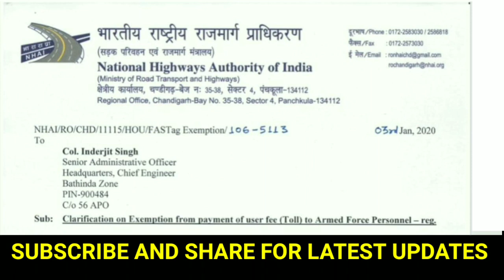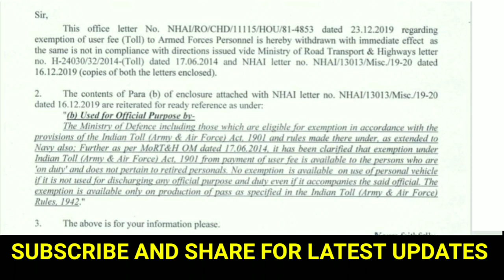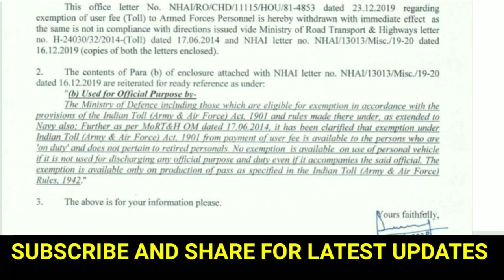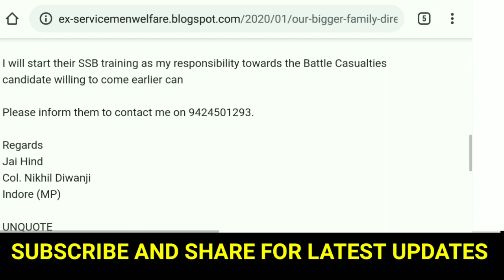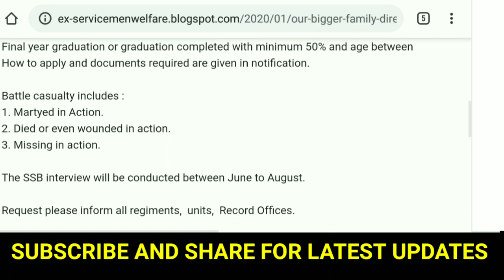18 January की सभी सैनिकों,Exservicemen के लिए 2 जबरदस्त Announcement , भारत सरकार ORDER ISSUED।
18 January की सभी सैनिकों, भूतपूर्व सैनिकों के लिए 2 जबरदस्त घोषणाएं, भारत सरकार का आदेश।